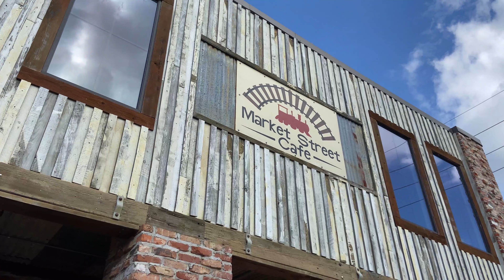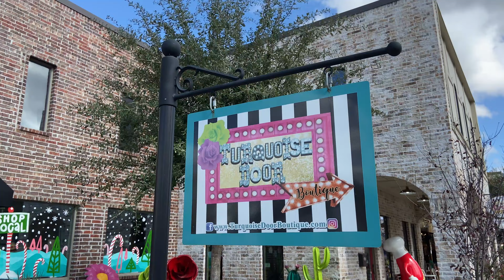Take a Tour of Historic Tomball, Texas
Tiffany Bean, Buyer Specialist with The Loken Group, takes us through charming Tomball, Texas, in this month’s Community Spotlight. Located just 45 minutes northwest of Houston, this family-friendly city has a small town feel with tons of charm, as well as year-round festivals, fairs, markets, and events in its historic downtown. It’s also home to one of the top school districts in all of Texas!